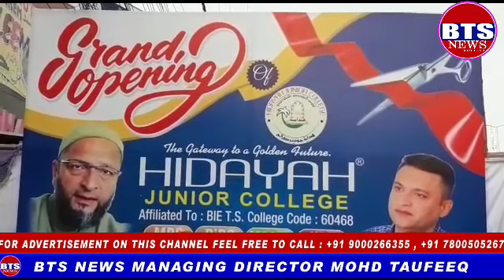BTS NEWS GRAND OPENING HIDAYAH JUNIOUR COLLEGE BABA NAGAR ROAD CHANDRAYANGUTTA HYDERABAD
Grand Opening :
HIDAYAH JUNIOR COLLEGE..
BABANAGAR X ROAD CHADRAYANGUTTA  HYDERABAD. T.S.

PROP :
MOHAMMED RIYAZ UDDIN .
( CHAIRPERSON & DIRECTOR ).

MOHAMMED JAMEEL UDDIN.
(MANAGING DIRECTOR ).

CHIEF GUEST:

MR A.K.KHAN
(Adviser on Minority welfare to Telangana govt ).

Syed Ahmed pasha Quadri .
( MLA YAKUTHPURA CONSTITUENCY ).

MIR MOHTESHAM ALI KHAN.
( MR WORLD SILVER MEDALIST & FORMER COACH TELANGANA ).